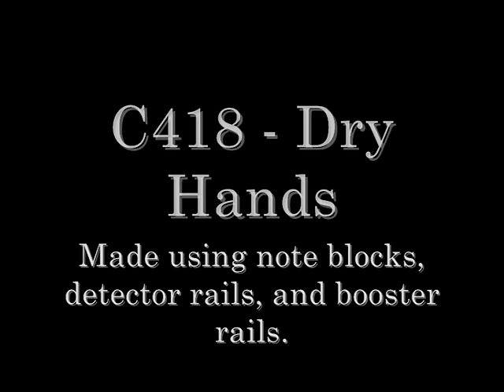C418 - Dry Hands created using Minecraft 1.5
I created this using note blocks, powered rails, and booster rails to control the speed. Sorry if the timing is a little out at points, each run's speed was inconsistent, so I got as close as I could.

I enjoyed this far more than creating songs out of circuits.